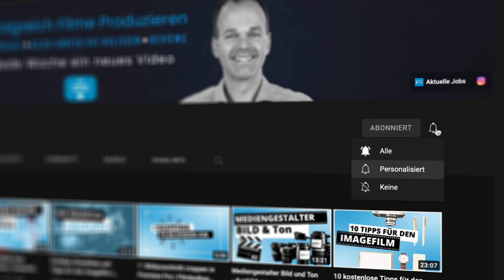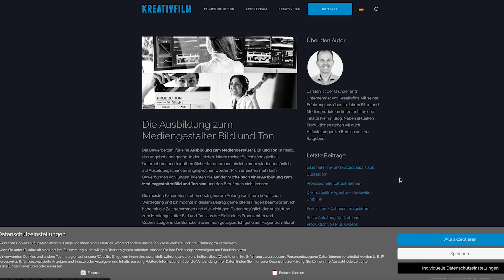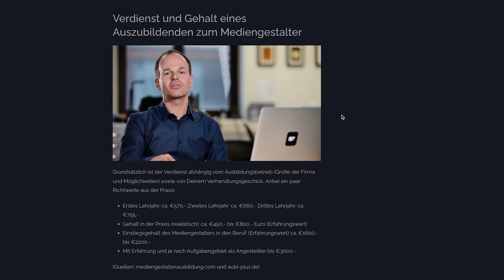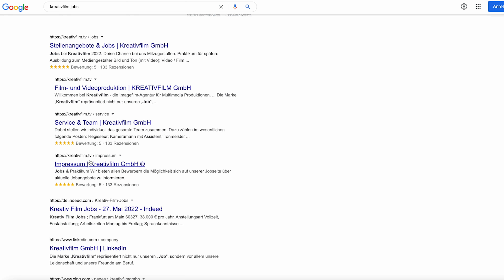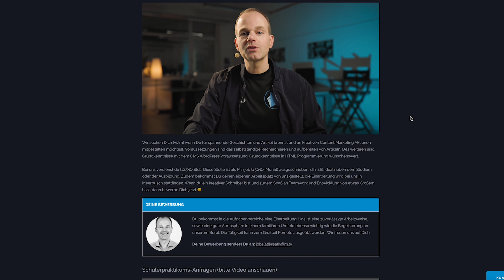Mitarbeiter mit Videos überzeugen - Recruiting-Video Strategie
Meine Ideen wie Du mit Videos neue Mitarbeiter von Deinem Unternehmen überzeugen kannst. Ich spreche über kreative Ansätze für Recruiting-Videos, mit konkreten Tipps und Beispielen für die Mitarbeitergewinnung.

📲 INHALT:
0:00 - Intro, Mitarbeiter mit Videos gewinnen
1:22 - Formate für ein Recruitingvideo
3:30 - Podcast Serien um Mitarbeiter sprechen zu lassen
5:11 - Content schaffen für die Mitarbeitergewinnung
8:30 - Versprechen an den Mitarbeiter und die Call to Action
13:08 - Zusammenfassung zum Recruitingvideo

 Du hast Interesse an einer Zusammenarbeit?